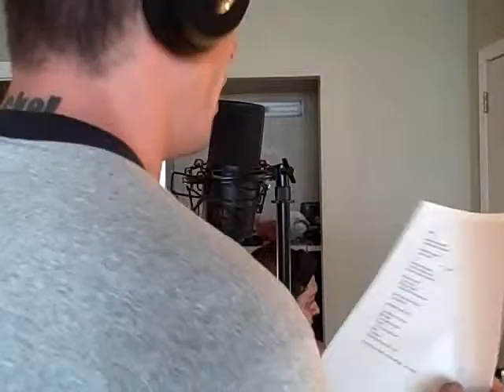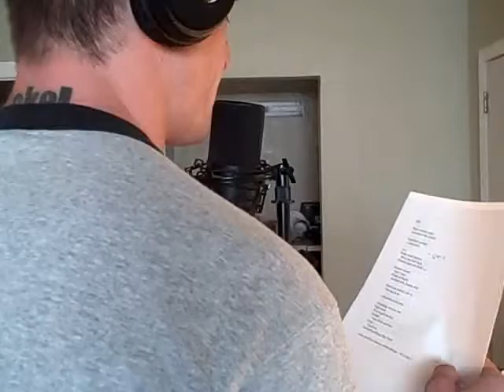7/12/10- jerome jenkins - twisted and gifted